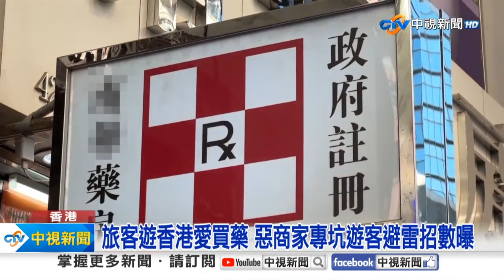《生活一把罩》信用卡少繳22元「利息變1200」？！揭密「恐怖滾利真相」！